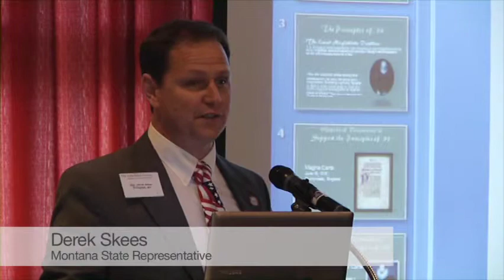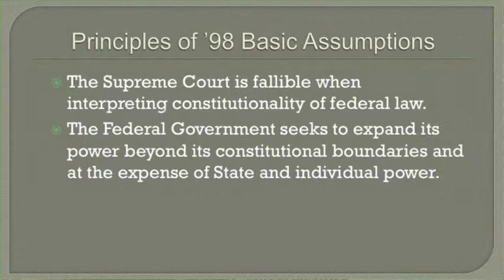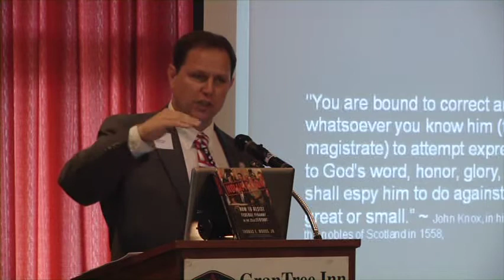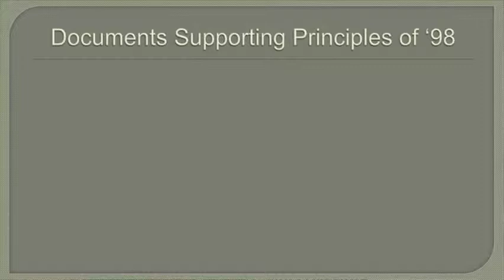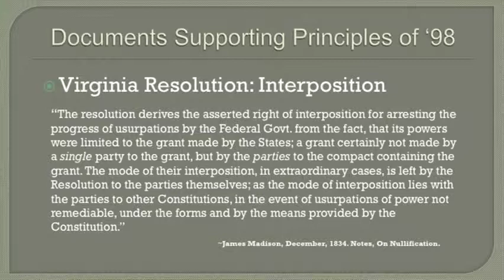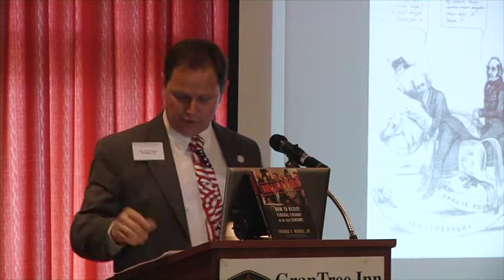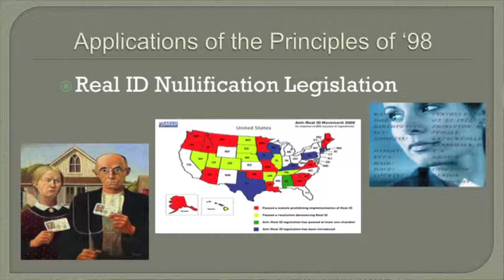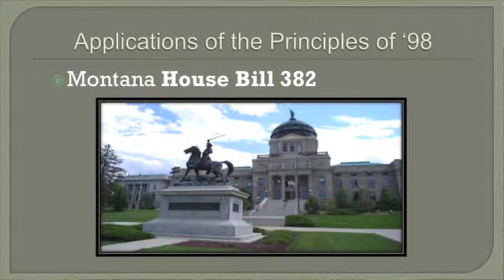Rep Derek Skees - Principles of 98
JBS Council Dinner at Bozeman, MT on June 25, 2011